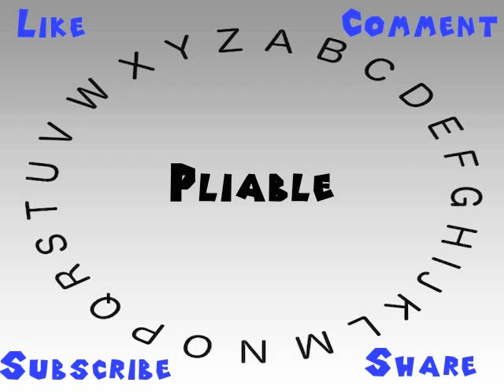How to Say or Pronounce Pliable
This video shows you how to say or pronounce Pliable.

How accurate does it say Pliable? How would you say Pliable?